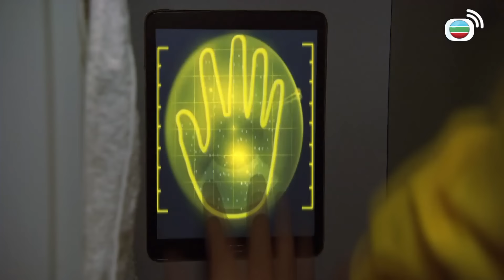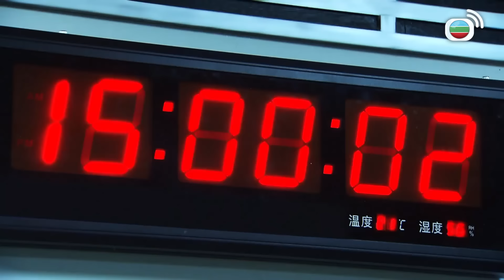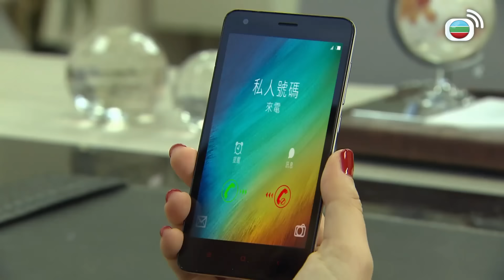同盟 ｜兄弟高調反面，就係要你呢個魔鬼上當！｜2017年最佳劇集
令熊(鮑起靜飾)，在政商界舉足輕重，是令氏集團的最高話事人。 她為了在權力世界站穩陣腳，忍痛放棄骨肉之情，將親子高子杰(陳展鵬飾)送往台灣，希望他避開波譎雲詭的金錢鬥爭。 同時，他另收孤兒令千佑(陳山聰飾)為養子，並培育他成才，一起鞏固集團統治。